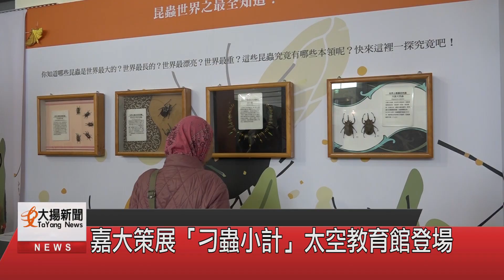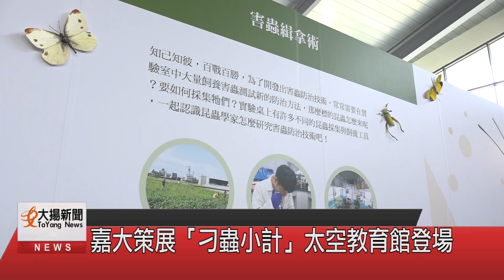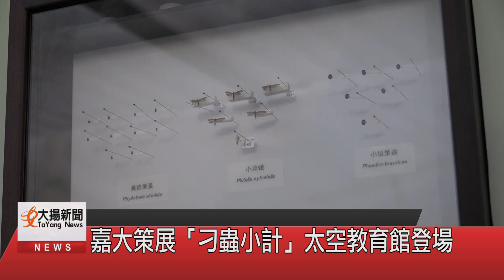嘉大策展「刁蟲小計」太空教育館登場-大揚新聞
嘉義大學結合系所舉辦「刁蟲小計」
農業害蟲及環境友善防治資材展，
日前在北回二館太空教育館開幕，
讓雲嘉南的孩子近距離參觀，
瞭解農業實務狀況。